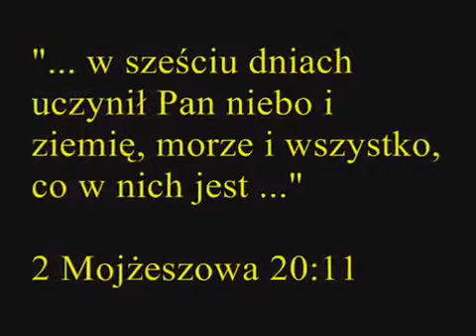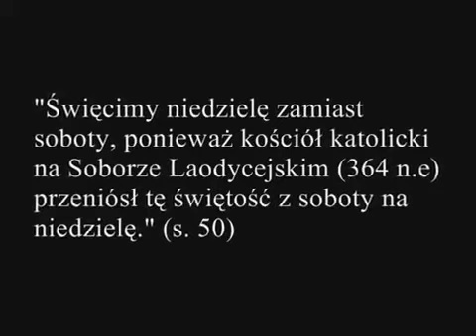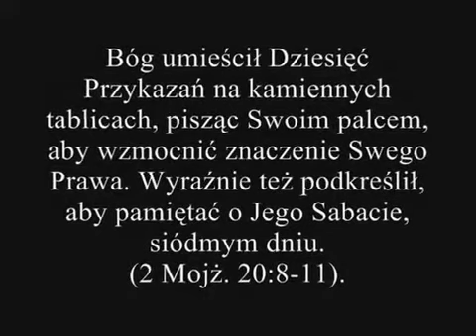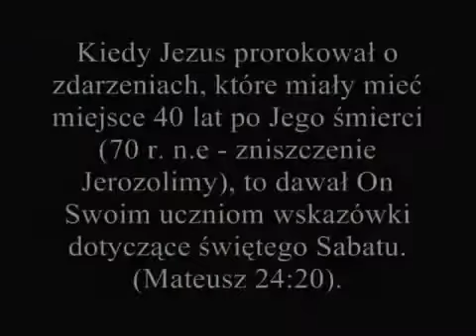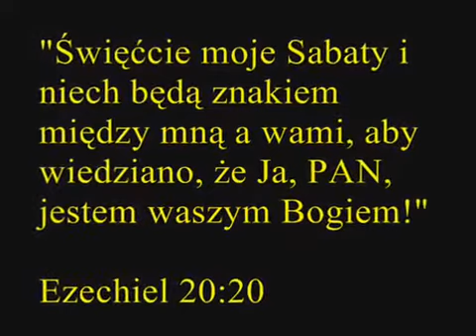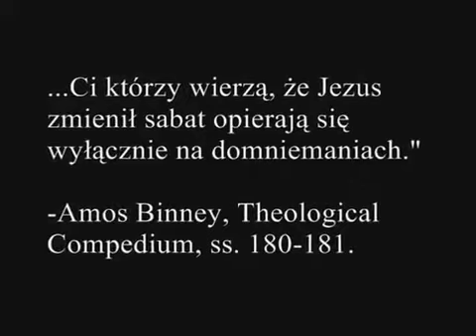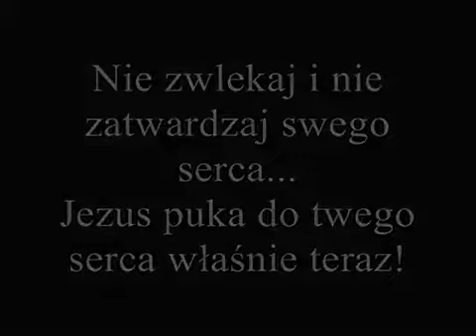Zapomniane Przykazanie Boże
"Zapomniane Przykazanie" jest to film, który pokazuje zmianę, którą dokonał kościół Rzymsko-katolicki który oficjalnie się do tego przyznaje. Niestety większość chrześcijańskich kościołów przyjęła tą zmianę i poszła za kłamstwem... Jakim kłamstwem? Obejrzyj sam.

Copyrighted content: Requiem For A Tower Mvt. II,III,IV - DNC
Claimed by: HAAWK for a 3rd Party